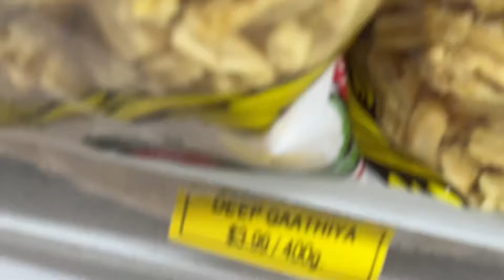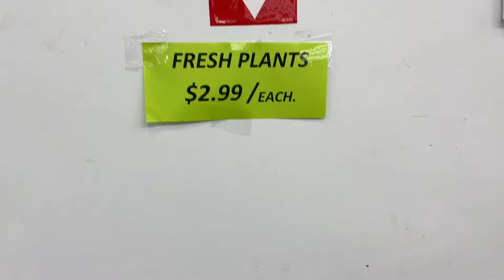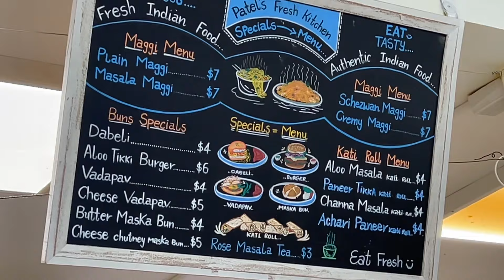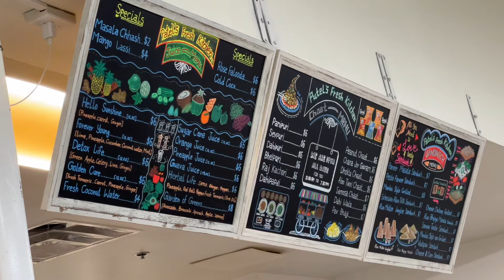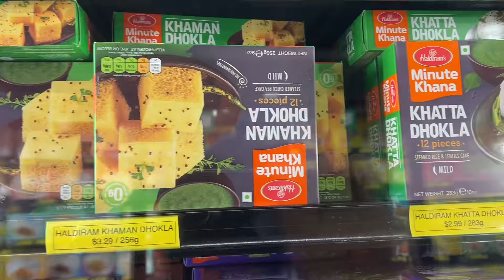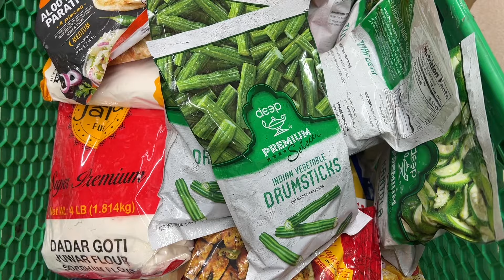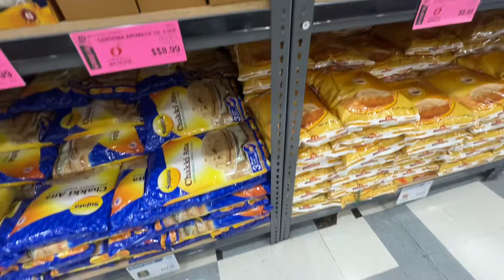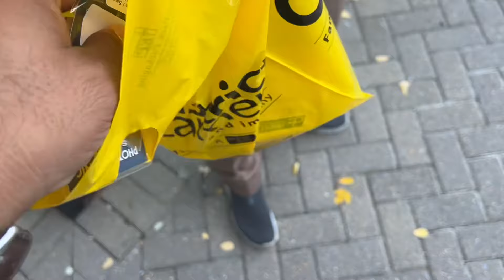America ma lali kare mojemoj patel brother ni jamavat 🎉😂gujjucomedy